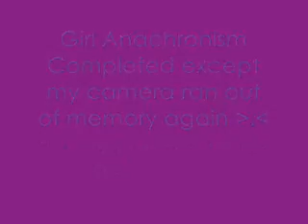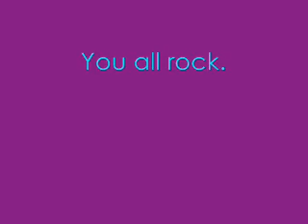Girl Anachronism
My friend Maddy playing a complete version of Girl Anachronism mm like 99% complete. the last 15 seconds got cut out cause my stupid camera ran out of memory. but ill try again soon.